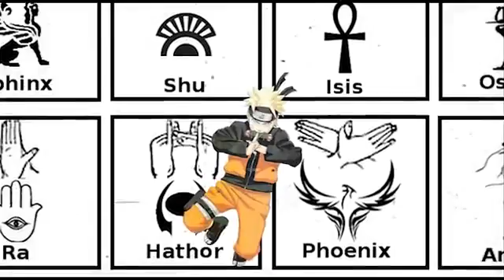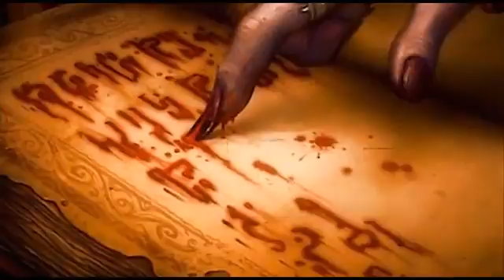PLD-NARUTO OCULTISMO E SATANISMO O LADO OBSCURO MENSAGENS SUBLIMINARES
SEUS FILHOS ESTÃO EM SÉRIO PERIGO.